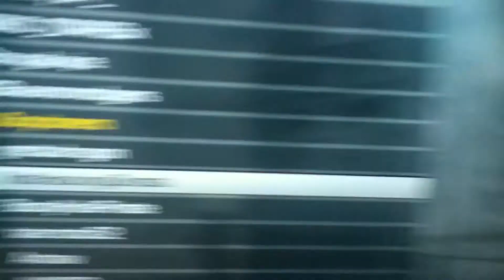FOUND ANOTHER HACKER ON COD GHOSTS! (SECOND TIME)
Report Him! NotHackingGhosts
@Infinity Ward @ Infinity Ward